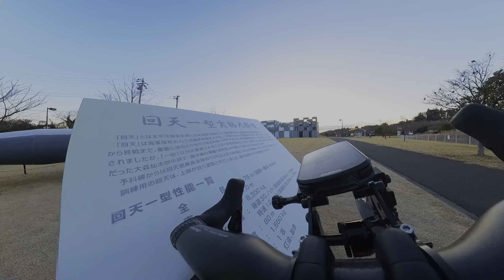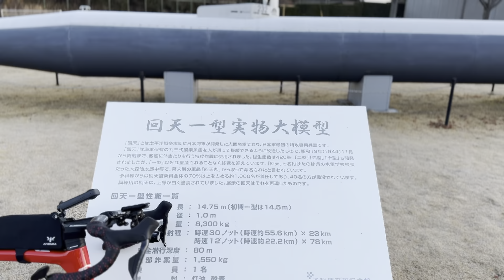【ロードバイク】カスイチ！ 120km 2024年最初の遠征は霞ヶ浦一周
2024年になり１回目の県外遠征ライドは霞ヶ浦一周です。
ここは自転車に乗り始めた年に走って以来2度目の走行になります。

風が強い以外は天気もそんなに悪くなく、気温も低くなかったのでポタリングにはちょうど良かったと思います。

今度は桜の季節に走りたいですね。